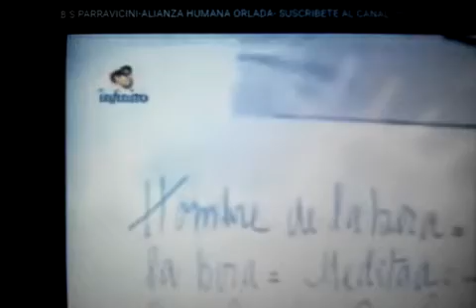PARRAVICINI SICOGRAFIAS HORA 10 Y MAS !! CONO SUR FARO DE LUZ EN EL MUNDO- AMNIZ